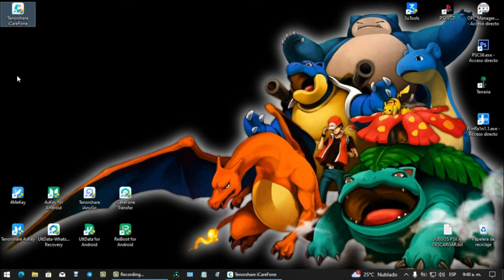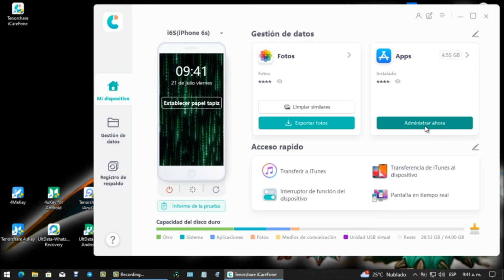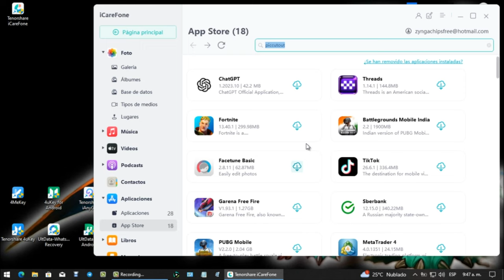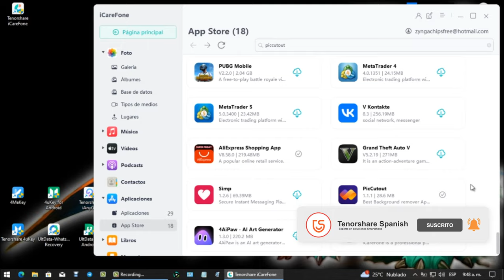[💡Resuelto] Cómo descargar una App que no esta disponible en mi país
En este canal, te traeremos aplicaciones no disponibles en nuestro país. Puedes descargarlas y usarlas gratis. Nosotros realizamos el proceso de descarga para ti. Esperamos que disfrutes de estas aplicaciones

La función Administrar de Tenorshare iCareFone tiene como objetivo ayudar a los usuarios de iOS a administrar fácilmente 8 tipos de archivos (fotos, música, videos, contactos, mensajes, aplicaciones, libros y marcadores).

⏰Capítulos:
00:00 Introducción y vista previa
00:57 Paso 1: conectar iPhone a la computadora
01:20 Paso 2: descargar aplicaciones que quieren

📃 Artículo relacionado:
Cómo descargar/instalar una aplicacion que no esta disponible en mi pais